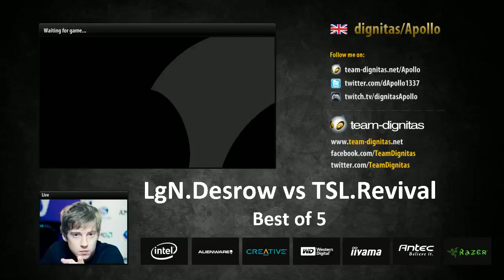Showmatch - LgNDesRow vs TSL.Revival g3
Best of 5 Showmatch between Desrow and TSL.Revival!!